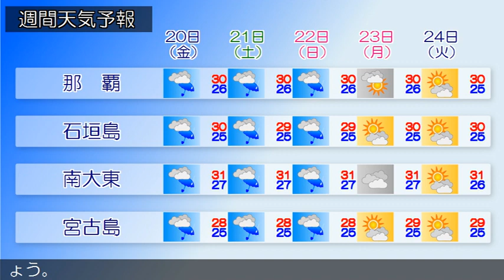2019/09/18 沖縄地方の天気予報 朝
沖縄本島地方では１９日にかけてうねりを伴った高波に、本島中南部と本島北部では、１８日朝から１９日にかけて落雷や突風、急な強い雨に注意してください。久米島では１８日夕方から雷の発生するおそれがあります。沖縄地方は、高気圧に覆われておおむね晴れています。１８日の沖縄本島地方と先島諸島は、始め晴れますが、気圧の谷の影響で次第に曇りや雨の天気となり、雷を伴い激しく降る所があるでしょう。先島諸島では夕方から次第に荒れた天気となる見込みです。大東島地方は、気圧の谷の影響で曇りますが、日中は雲のすき間で晴れるでしょう。